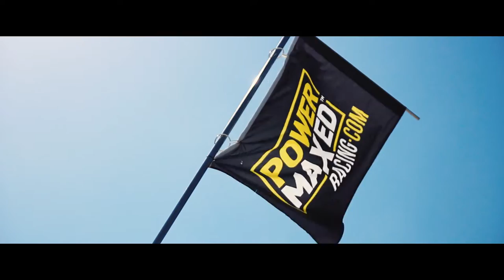Power Maxed Racing BTCC 2015 Brands Hatch Review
Last one of the 2015 BTCC season, all action closer held at the iconic Brands Hatch featuring Josh Cook and Dave Newsham.